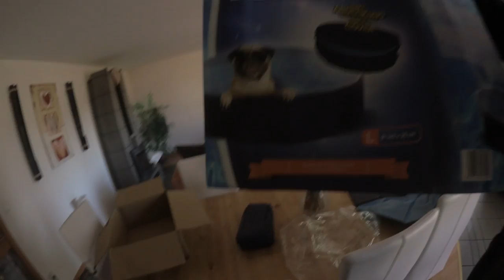GIBT ES NOOB CHAMPS ? LOL Q&A + HUNDEPOOL AUFBAUEN für Scotty :D German Deutsch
Meine Maus:
Logitech G502 Proteus Core Tunable Gaming Maus

Mein Mauspad:
Logitech G440 Hard Gaming Mauspad

Mein Keyboard:
Perixx PX-1800 Gaming Tastatur